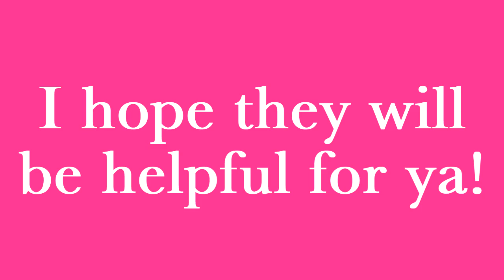AATC - Manip Request #2!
[Read here]
Hey!
We just hit 35K subs! thank you so much! and, to celebrate it, here are the manips that you requested :'D (I hope I didn't missed any request)

I just hope you like them, and Give me credit if you use them. I can see that not all of you give me credit for the manips or maskings I have gave you :1 it's not a problem, but...these kind of things take me a while

If it doesn't work to you, you can always download this video (that's why it doesn't have watermark) *heart*

oh, I was thinking (for the day we get 38K or 40K subs) about give you another pack of maskings :3 tell me if you're agree and I'll open the votation space (on the comunity section) for you to choose ^^

I hope I will see you this saturday with a new video :3

thank you for your support, burazas!

Song: Mi Súper Estrella [Abraham Mateo]
Programs: Sony Vegas Pro 14, Photoshop cs6